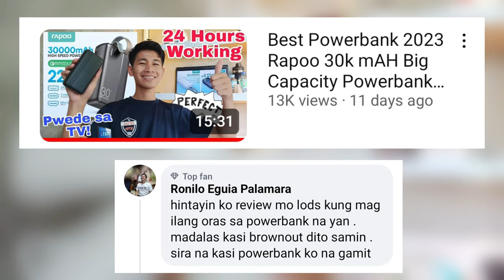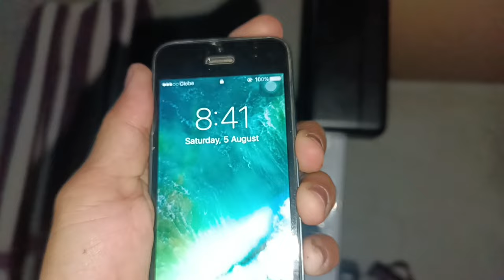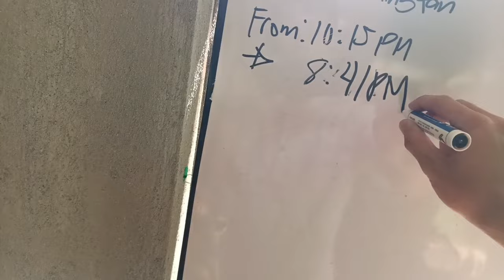Brownout Solution Ceiling Fan 5w Magdamag Walang Brownout Full Review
Brownout Ideas 5W 5v Ceiling Fan